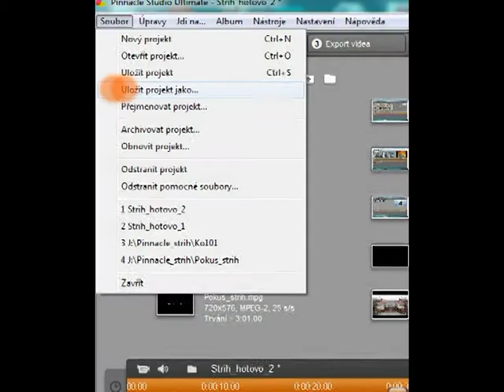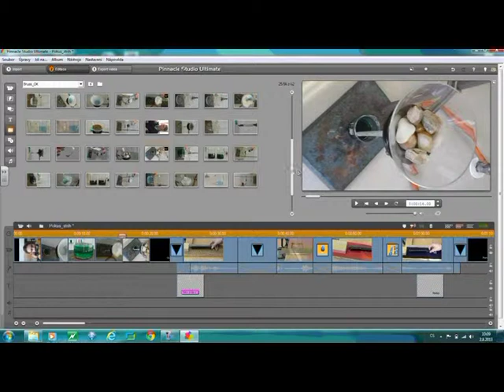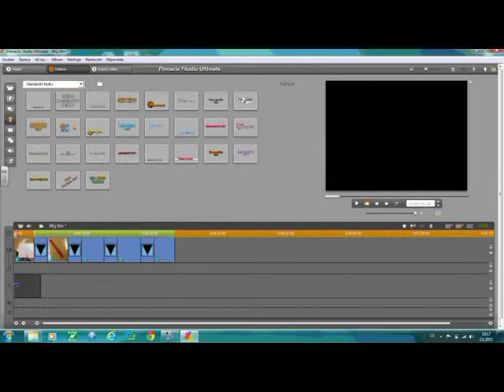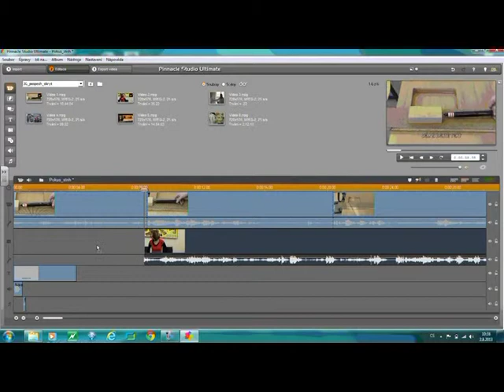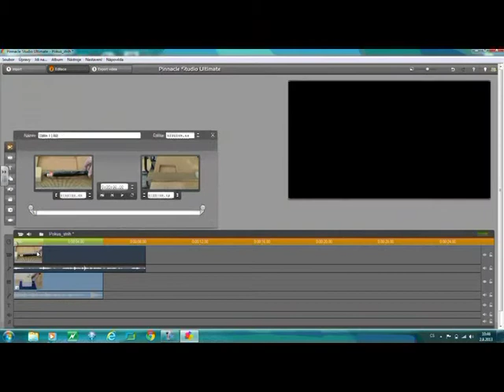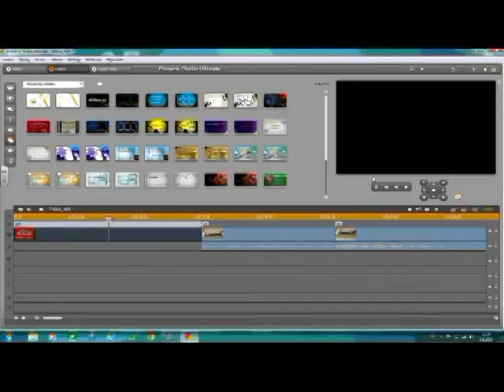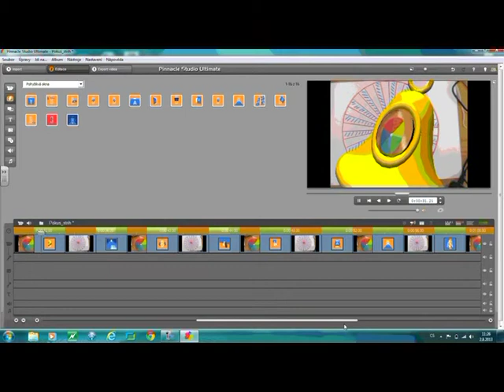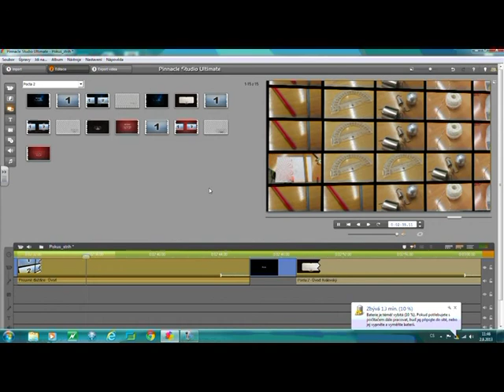Ko110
Pokračování výuky digitálního střihu - cvičení prováděno ve výuce včetně praktické realizace.